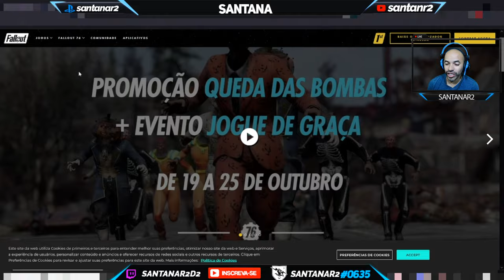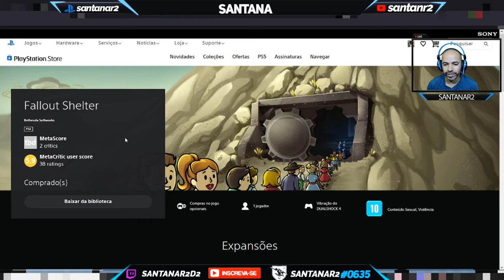Corre Pessoal !!! Mais Um Jogo Grátis Durante Uma Semana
►FONTES: PlayStation Store e Fallout 76

Muito obrigado.